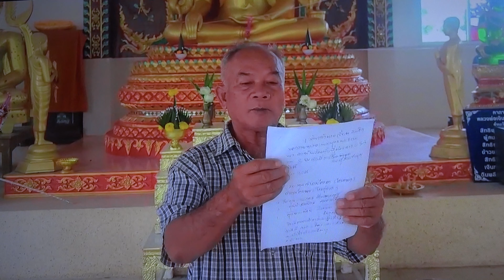Katina Sammasky Wat Khorng Vark#4